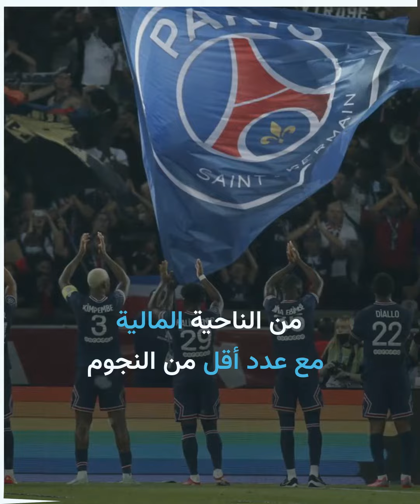شهران يحددان مصير ميسي.. رحلة باريس انتهت وبرشلونة ينتظره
شهران يحددان مصير ميسي.. رحلة باريس انتهت وبرشلونة ينتظره... برأيك هل سيستطيع نادي "برشلونة" من استعادة ميسي؟